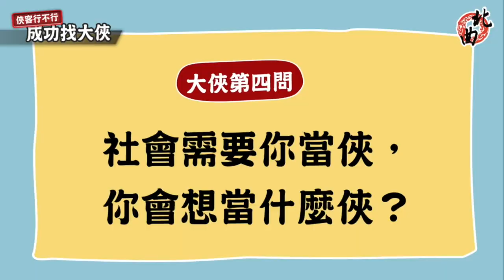俠客行不行｜校園大哉問! 踏上"成功"之路當大俠|【台北曲藝團】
踏上"成功"之路當大俠🦸🏻‍♂️
跟著小編走進 成功高中 校園，一起看看小俠們的反應吧😊😊😊

近期登場•相見趣

🎭《俠客行不行》重溫年少武俠夢
時間｜2019/10/12(六)14:30、19:30
地點｜台北市 中山堂-中正廳

Follow北曲•有樂趣